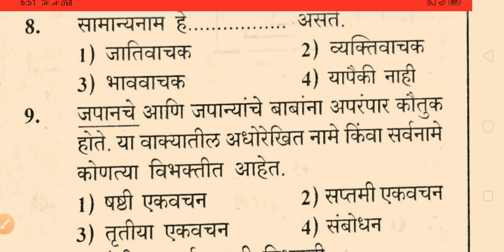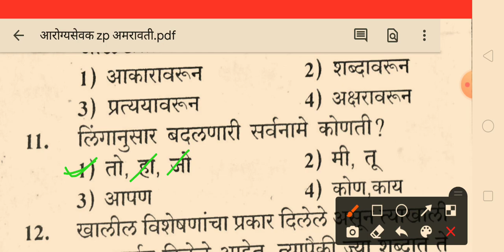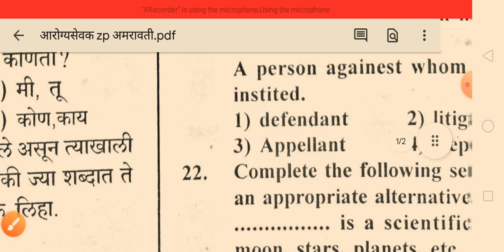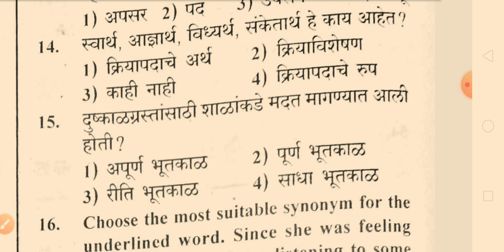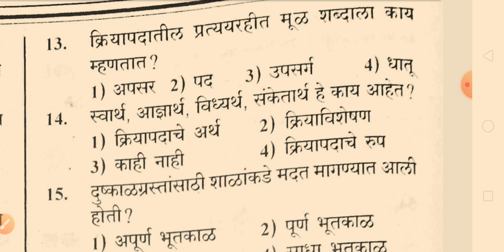मराठी व्याकरण सराव प्रश्न पोलीस भरती आरोग्य विभाग भरती महत्त्वाचे प्रश्न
आरोग्य विभाग भरती जिल्हा परिषद